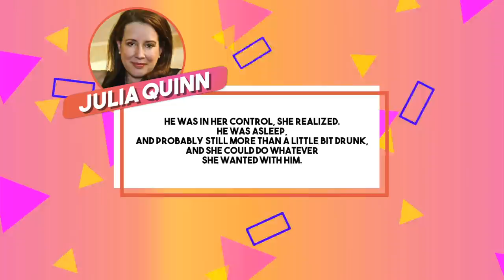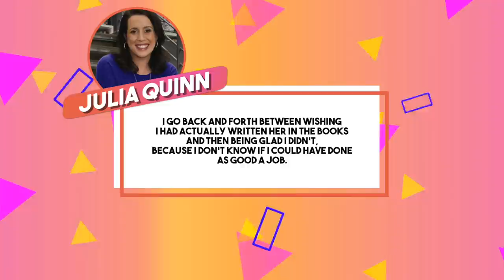Bridgerton Scenes That The Show Got Completely Wrong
Which Bridgerton character escaped a tragic fate?  And what romances never should have happened?  Most importantly, were the love scenes always supposed to be that steamy?  We know that no adaptation is totally true to the books, so keep watching while we expose Bridgerton’s biggest changes from page to screen.